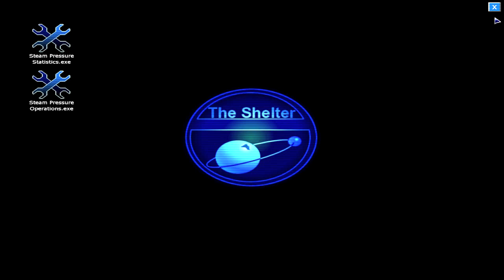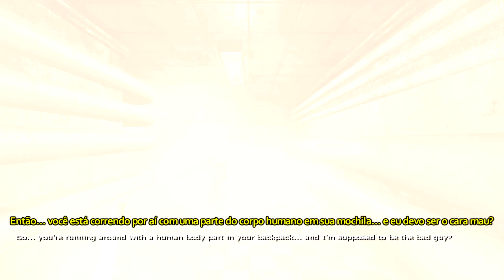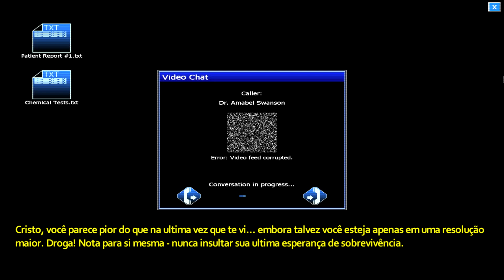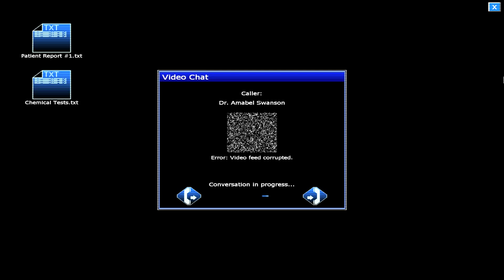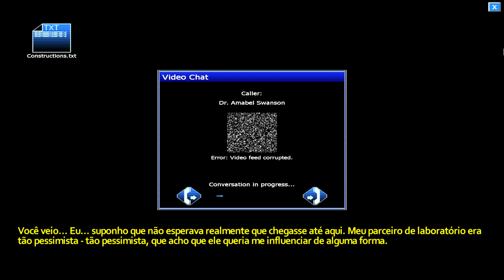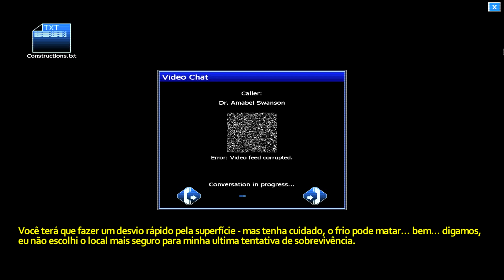Penumbra: Black Plague - A Cura? - Parte 3